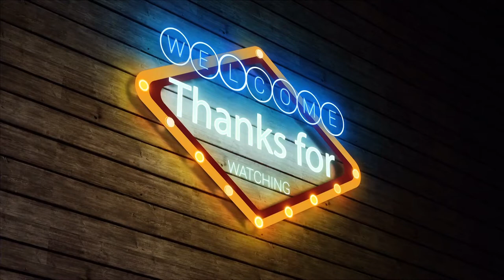Season 2| interview with Raymond Mokoena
Welcome to Matshusa Media Projects

WE ARE PROMOTING ARTIST FREE PLATFORM

Producers: Thomas Matsobane Ramokgopa & Takalani Ronald Matshusa
Presenter: Thato Motlana
Editor: Takalani Ronald Matshusa
Lighting: Thato Motlana and Thomas Matsobane Ramokgopa
Captured by Matshusa Media Projects